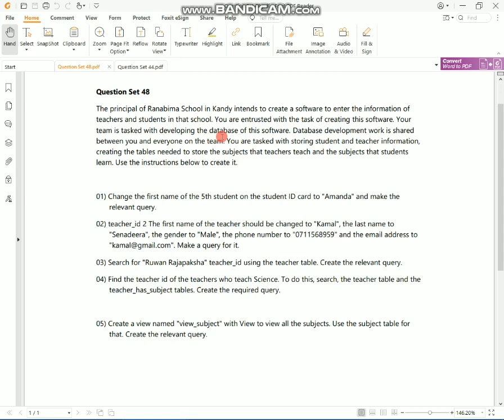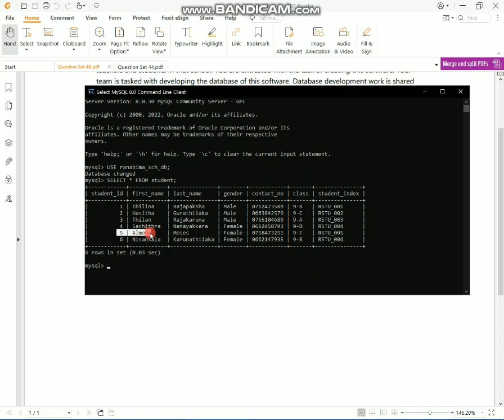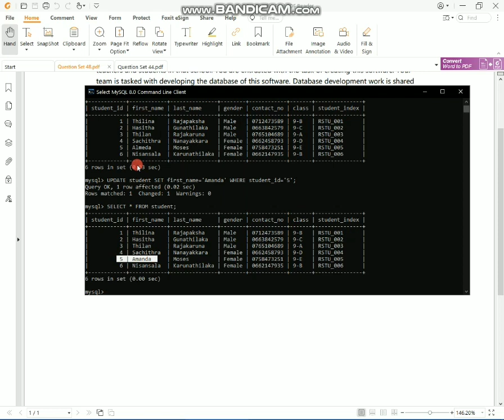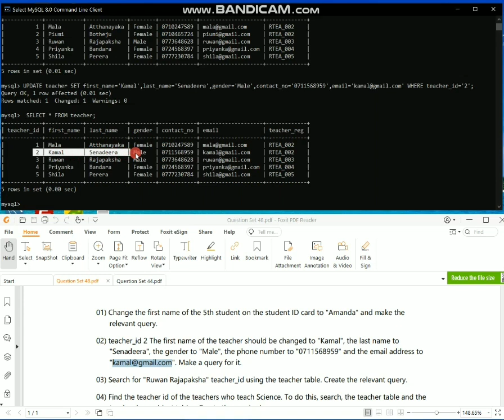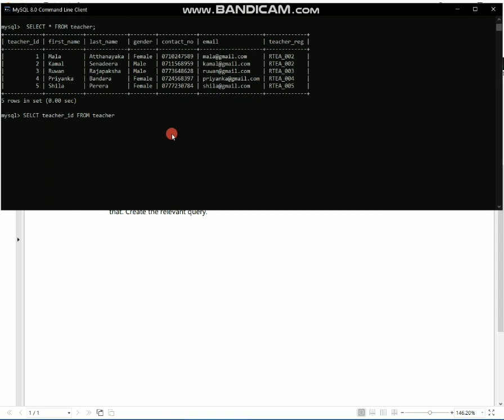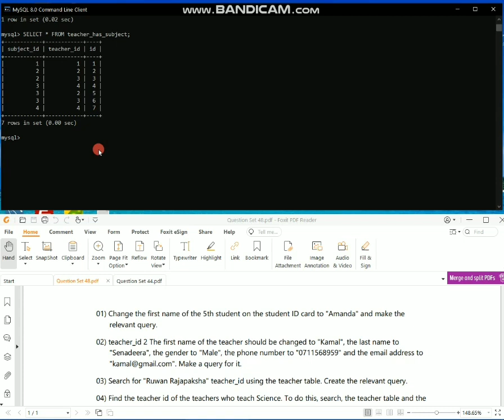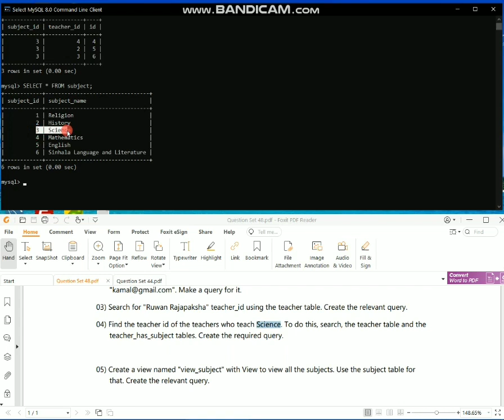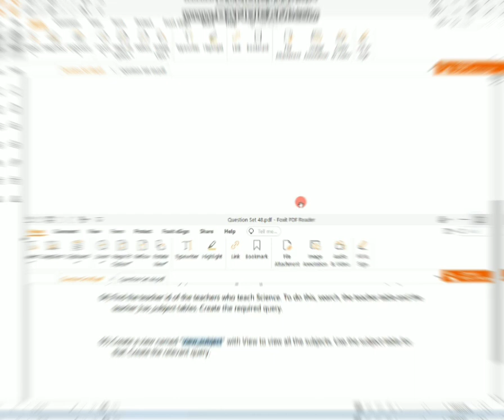Database Task48|updating, searching and creating a view|1 year|java institute|D Fernando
Create a query statement relevant to updating, searching and creating a view of the data in the tables in the database.

This video explains how to write a DML query to update data and search data using the created table and also how to create a SQL view.